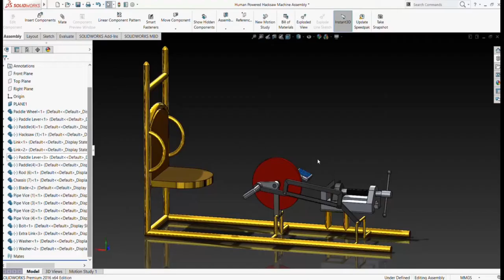Human powered Hacksaw Assembly tutorial on solidworks for beginners. for beginners.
Follow insta account for more such designs

CADEN Enterprises

we work as,
1)Cad designer
2)Graphic designer
3)Project Designer
Also we can provide you any type of designs and will work for you.